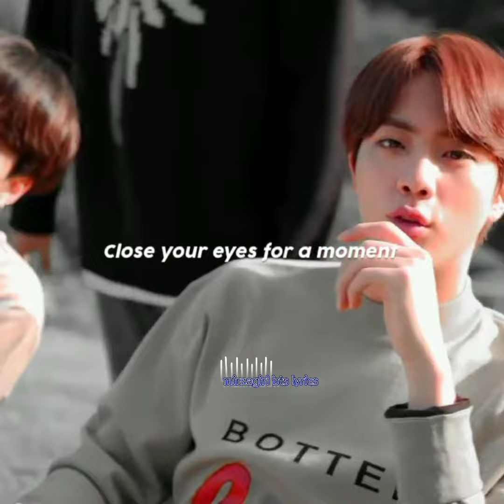Bts - Life goes on lyrics🎶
BTS life goes on song lyrics
mirzagirl bts lyrics
life goes on song lyrics
life goes on
life goes on song English lyrics